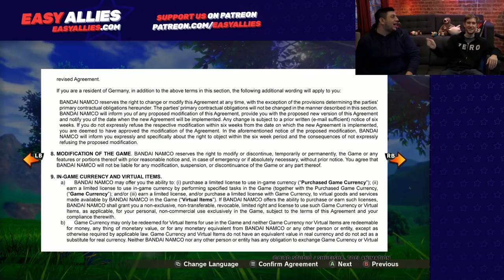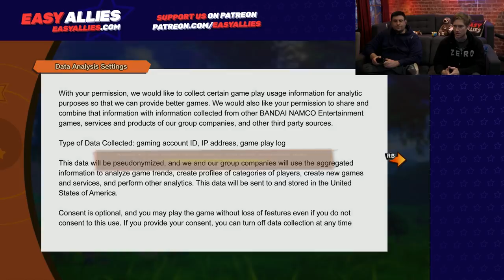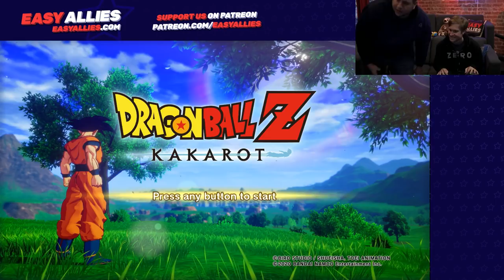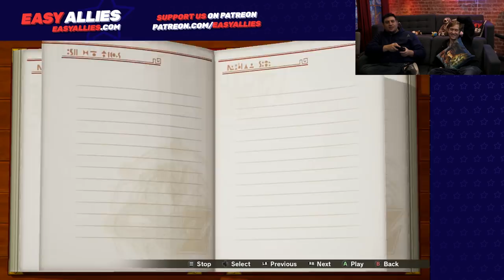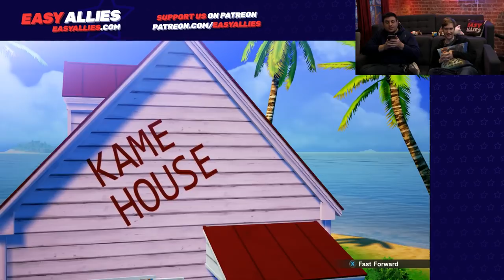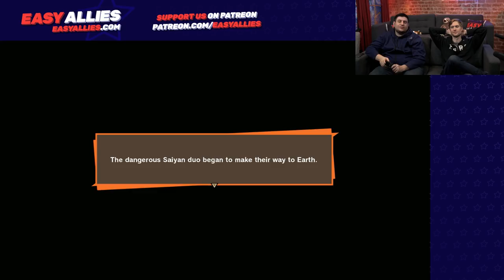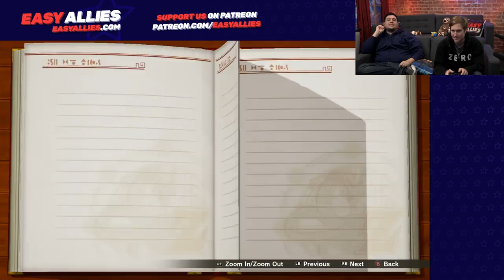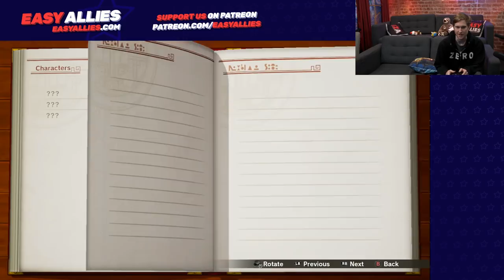Mike & Mike Play Dragon Ball Z: Kakarot (Pt. 1)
It's time to relive the saga, a couple days early. (Streamed Jan 15, 2020)